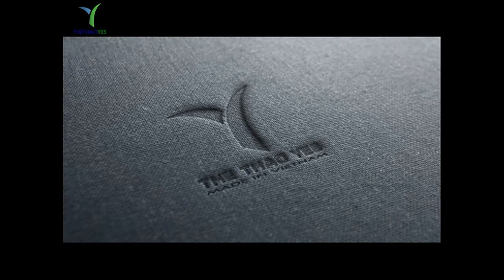xưởng may áo thun nam big size - Thethaoyes.com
Áo thun big size là gì?

Sự sống phát triển, đời sống con người được cải thiện rất nhiều. Các thực phẩm béo, thực phẩm ăn nhanh trên thị trường xuất hiện ngày càng nhiều. Chính điều này làm cho nhiều người bị thừa cân nặng, dẫn đến béo phì. Chính vì thế chúng tôi đã tạo ra sản phẩm áo thun nam big size. Đảm bảo rằng nhu cầu của mọi  người đều có thể thỏa mãn nhu cầu của chính mình. Rất ít xưởng may sản phẩm này do tiền lời thì ít, nhưng rất tốn kém về vải vóc và tiền làm các loại rập.

Chọn một phong cách phù hợp với dáng người quá cỡ của bạn

Áo thun nam big size nam cũng có nhiều kiểu dáng như cổ trái tim, cổ gãy, cổ tròn, tay ngắn, tay lửng, tay dài, ... nên nhiều người không biết loại áo nào phù hợp với thiết kế của họ.

Ngoại trừ bạn sở hữu một cơ thể hoàn hảo, không có lời chỉ trích. Bởi vì thông thường không phải ai cũng mặc đẹp với tất cả các thiết kế áo phông. Để mua áo phù hợp với bạn, bạn cần lưu ý:

 Đối với áo thun thun nam big size cổ tim:

Những anh chàng có thân hình tròn rất phù hợp với kiểu áo này. Cổ của trái tim sẽ giúp phơi bày sự đầy đặn của cổ. Đối với những người quá gầy, xương cổ nhô ra sẽ không đẹp.

Đối với áo thun cổ tròn:

Kiểu cổ tròn sẽ phù hợp với những chàng trai mảnh khảnh, với chiếc cổ dài hơn một chút. Vòng cổ khi mặc lên rất sang trọng, tạo dáng thanh lịch và vô cùng quyến rũ nhé. Đối với thân hình quá cỡ cũng có thể áp dụng các mẫu này vào trong phong cách ăn mặc hằng ngày của mình.
+ Tiếp nhận khiếu nại : 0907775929 ( Mr . Minh )
+ Bảo hành sản phẩm : 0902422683 ( Mr . San )